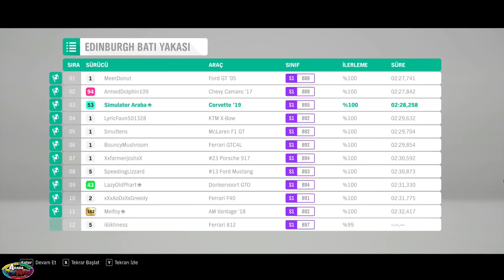Forza Horizon 4 : 2019 Chevrolet Corvette ZR1 Supercar - #25 Gameplay FHD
Forza Horizon 4 Türkçe Oynanış videosuda 2018 Ford Mustang GT ile karşınızdayız. Bu serilerin devamını gelmesini isterseniz bu videomuza like atmayı unutmayın!!

OYUN HAKKINDA

Dünyanın en harika otomobil festivalinde dinamik sezonlar her şeyi değiştiriyor. Tek başınıza veya başkalarıyla takım oluşturup paylaşımlı, açık bir dünyada güzel ve tarihi Britanya'yı keşfedin. 450'den fazla aracı toplayın, modifiye edin ve sürün. Yarışın, kontrol edin, oluşturun ve keşfedin. Bir Horizon süper yıldızı olmak için kendi yolunuzu seçin. Forza Horizon 4 Standard Edition dijital yığını, Forza Horizon 4 tam oyununu ve Formula Drift Araç